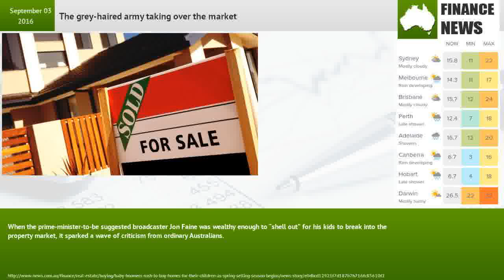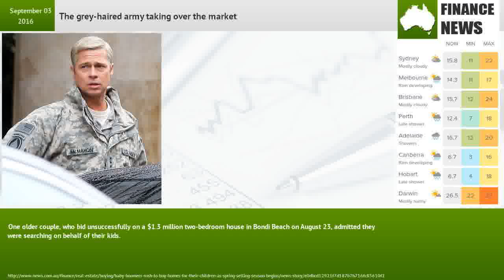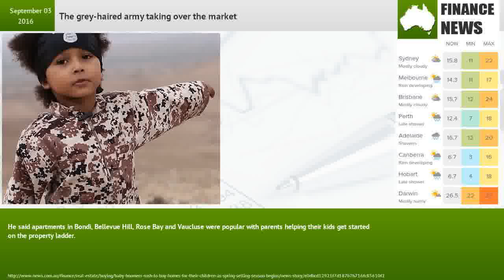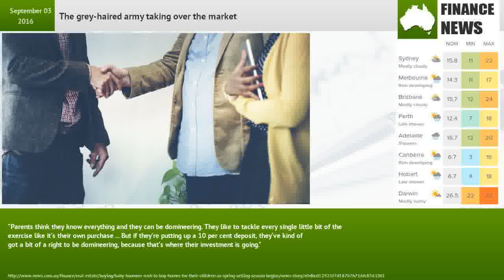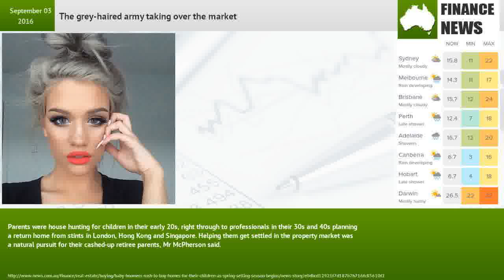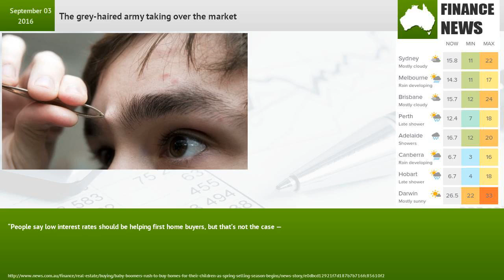The grey-haired army taking over the market